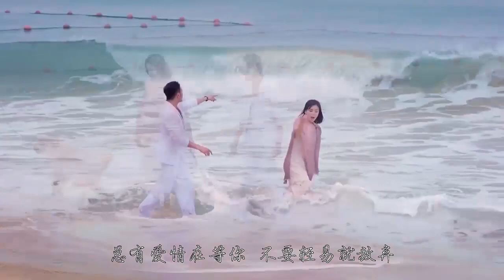帅爆！灰姑娘度假旅游，霸道总裁从游泳池里冒出来深情望着她：美女，需要什么服务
欢乐颂：
讲述了五个女孩的爱情故事
类型：都市爱情剧

Ode To Joy:
Tells the love story of five girls
Type: Urban Love Drama

Big drama, good drama, classic drama sharing
Daily update, welcome attention~ HLS